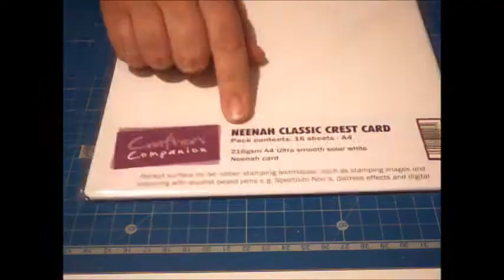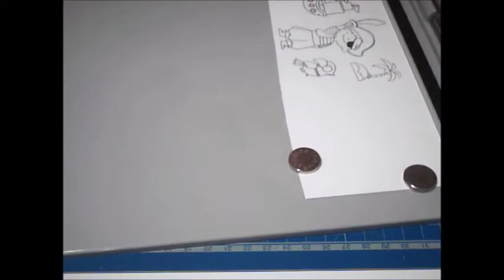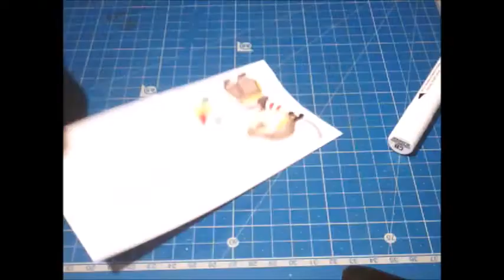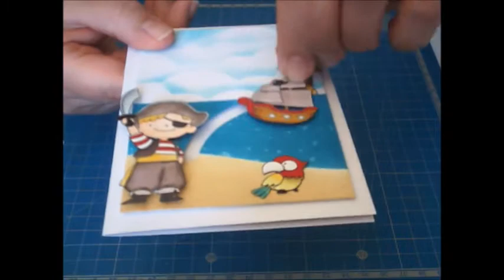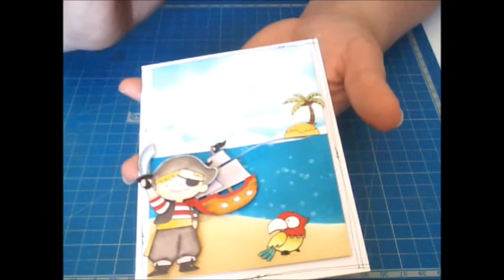[TUTO] Carte avec les dies sliders lawn fawn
Bonjour,
Ninon